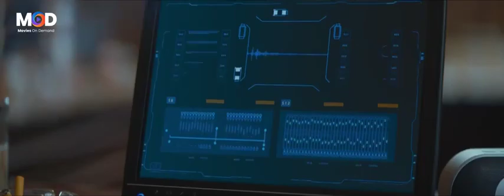ده مش ضرب ده تحرش 🤣😁 احمد عز هيموتك من الضحك في الخليه